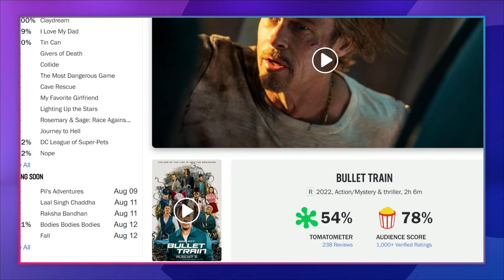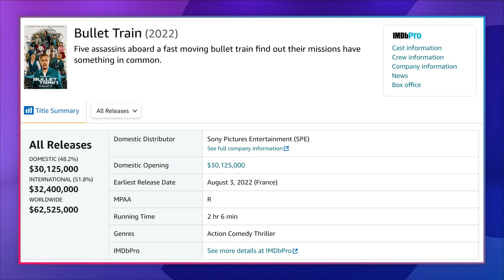BULLET TRAIN: A Refreshing Action Romp! | SPOILER REVIEW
We answer the question: is Bullet Train as good as advertised?

O' So Curious: Your existential movie podcast! Talking movies, TV, streaming, music and existential philosophies of life. New episodes up every Sunday at 1PM ET.

THE CREW

Daniyal N. Khan: Fan of all things sci-fi. In Christopher Nolan movies I trust. "Look at me. I'm the captain now."

Andrew Frankel: I'm new here. Making mayhem. "Do I feel lucky? Well, do ya punk?"

Rolan Underground: I live in a basement. You got a problem with that? Yeah, didn't think so. "Do you feel in-charge?"

Catriona Boeing: Talking the movie talk. Walking the movie walk. Somebody else wrote this for me.

Brian Jennings: When is football coming back? I give my opinion on things. "I didn't take the job for the money, I did it for the free golf."

Magdalena Czana: One of two Stargate fans on here. Resident research and writing expert. "Everything is connected."